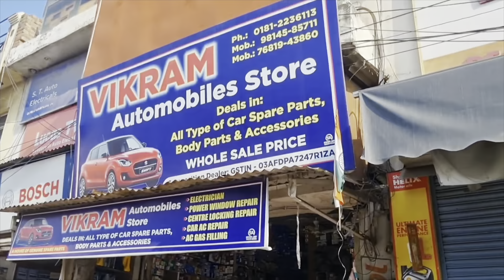Accident Hogya Ajj😳,Vlogger Bhraa nu V mile || Soosa Dera BaBa Jawahar Das ji@manvirvlog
Your Quries

Soosa mela
Soosa mela Dera baba Jawahar Das
Soosa
Accident
Gaddi Accident
Brezza Accident